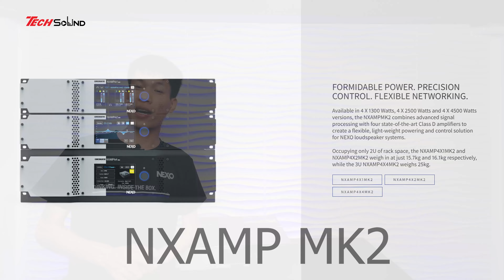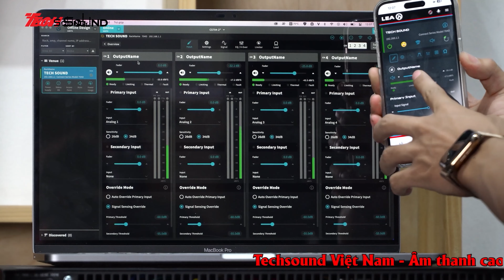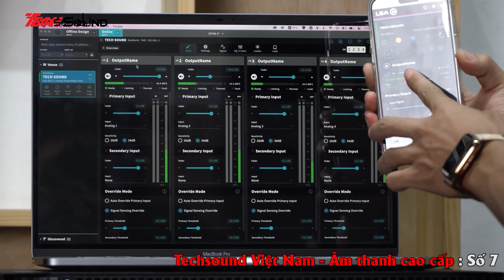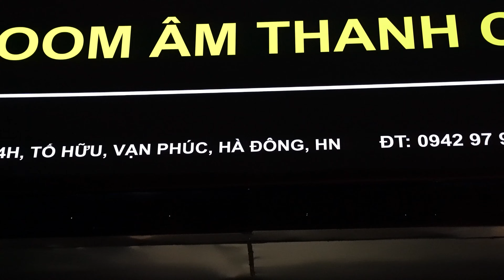Review Bộ Khuếch Đại NEXO 4x2 MK2 | Hiện đại bậc nhất của NEXO vô vàn công nghệ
AMPLIFIER NEXO 4x2MK2 điều khiển DSP dành cho loa hiệu suất cao là vô song trong ngành âm thanh. Và Yamaha có một di sản vô song trong việc phát triển các thiết bị khuếch đại công suất đáng tin cậy và hiệu quả cao. Vì vậy, khi cả hai cộng tác để tạo ra một loạt bộ điều khiển hỗ trợ mới, kết quả chắc chắn sẽ là một điều gì đó đặc biệt.Với công suất ở mức 4 X 2500 Watts, NXAMP4X2MK2 kết hợp xử lý tín hiệu tiên tiến với bốn bộ khuếch đại Class D hiện đại để tạo ra giải pháp điều khiển và cấp nguồn linh hoạt, trọng lượng nhẹ cho hệ thống loa NEXO.Lý tưởng để sử dụng trong các cài đặt cố định và tham quan, các bộ điều khiển được hỗ trợ này dễ cài đặt và triển khai nhanh chóng, với tất cả các thông số cần thiết có thể truy cập dễ dàng thông qua màn hình cảm ứng màu lớn ở bảng điều khiển phía trước và một loạt các thiết bị điều khiển và kết nối mạng trên bảng điều khiển phía sau.Quan trọng nhất, NXAMPMK2 mới đạt được chất lượng âm thanh ở cấp độ hoàn toàn mới, hợp tác với loa NEXO để mang đến trải nghiệm khán giả ở cấp độ hoàn toàn mới. Bộ khuếch đại loại D có độ méo cực thấp Nexo NXAMPMK2 kết hợp bộ chuyển đổi 32 bit/96KHz và xử lý tín hiệu 64 bit để mang lại những cải tiến đáng kể về chất lượng âm thanh so với thế hệ NXAMP trước đây vốn đã được đánh giá cao. Âm trầm chắc chắn và độ phân giải cao cấp đặc biệt ấn tượng trong màn trình diễn âm thanh vừa rõ ràng vừa phong phú đến từng chi tiết. Ngay cả ở mức âm lượng thấp, âm thanh vẫn trong suốt và tinh khiết rõ rệt. Bộ khuếch đại tích hợp ba DSP đa lõi mới cung cấp nền tảng phần cứng được kiểm chứng trong tương lai, được trang bị để lưu trữ các thuật toán mới và chạy các bản cập nhật chương trình cơ sở thế hệ tiếp theo trong nhiều năm tới.Tham khảo thêm về sản phẩm tại đây
☛ Để có được tư vấn chuẩn nhất và giá tốt nhất vui lòng LH: 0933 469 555
Hiện nay, do nhu cầu về giải trí âm thanh ngày càng phát triển, chúng tôi tự hào là nhà phân phối của nhiều dòng sản phẩm với giá thành hợp lý từ bình dân tới cao cấp như: LEA Professional, Nexo, 4Acoustic, Adamson, TW Audio, d&b Audiotechnik, Powersoft,  DMX Audio, HK Audio, Sennheiser, Pioneer Dj, Allen&Heath, Dynacord, Martin Audio, Marani, Bose, Jbl,…